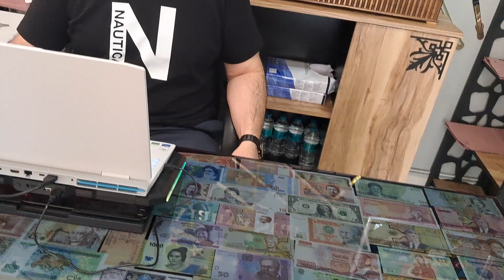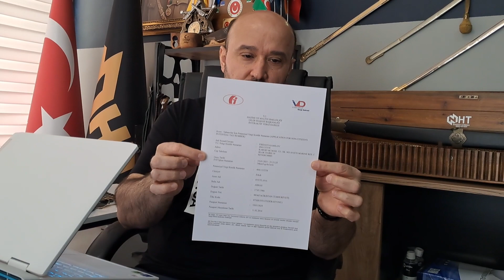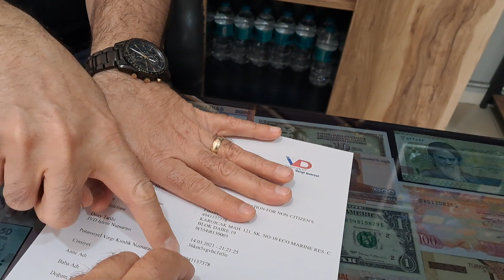Nihat abi ilə "VERGİ NUMARASI" haqqında danışdıq.+90551 174 67 36 wats up